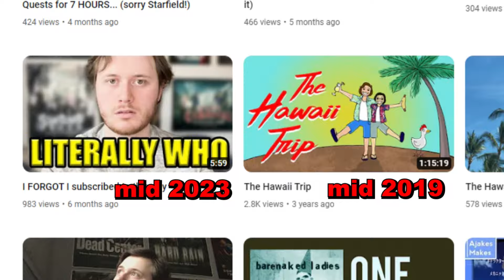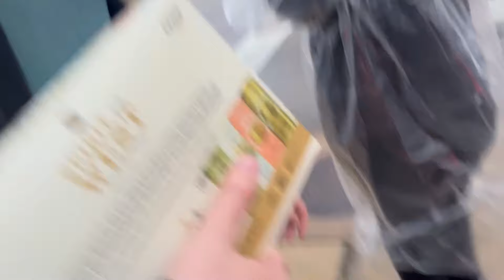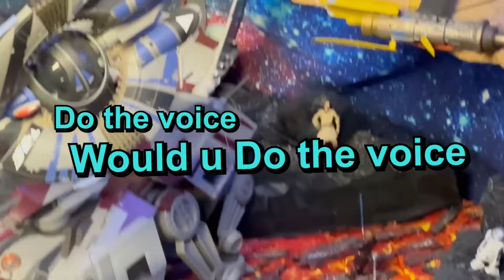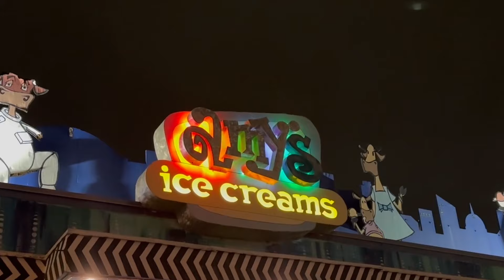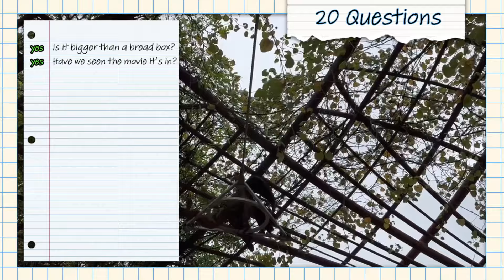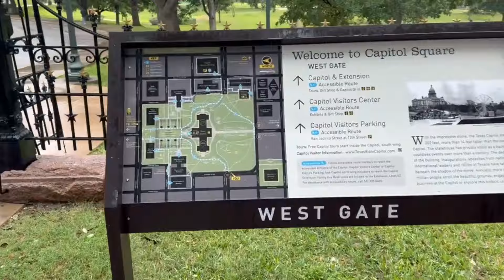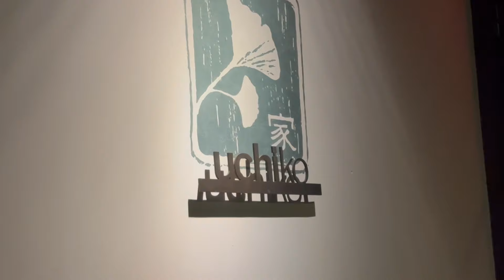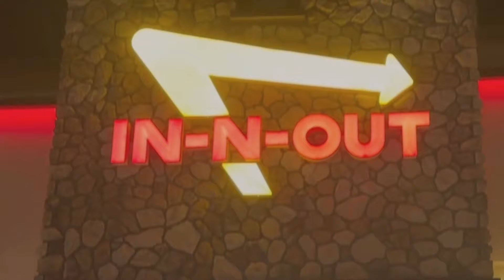The Austin Trip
"Yee haw!"
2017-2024, it's been a bit!

Prepare for an exciting romp through the hip city of Austin, Texas! Colin, Ewan and I were able to take a little trip domestically last November, and I've finally finished editing it, thank the lord.

Thanks to everyone who waited patiently for a trip video, I know this one took a while. Was not expecting anyone to want another one of these, and was very happy to finally get it done.

Saddle up!

LINKS:
😀 Lego Channel ▶ @studless

Chapters:
Intro: 00:00
Day 0: 03:38
Day 1: 24:12
Day 2: 58:36
Day 3: 1:22:27
END Day: 1:49:15
Outro: 1:57:47